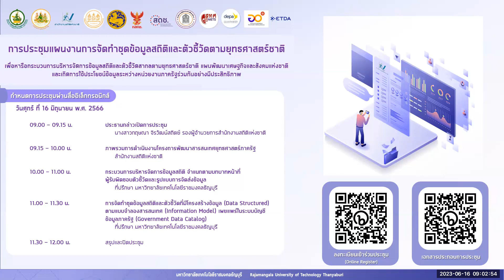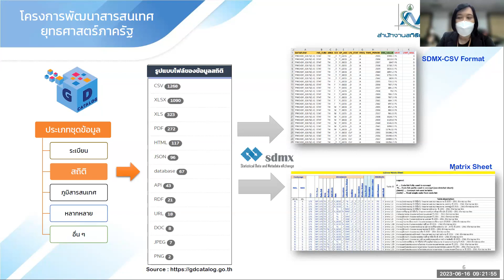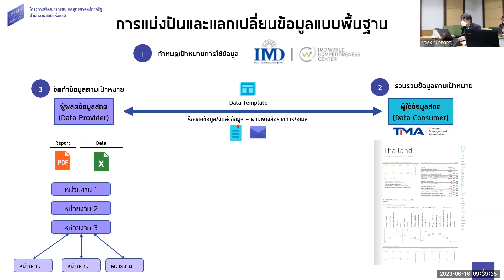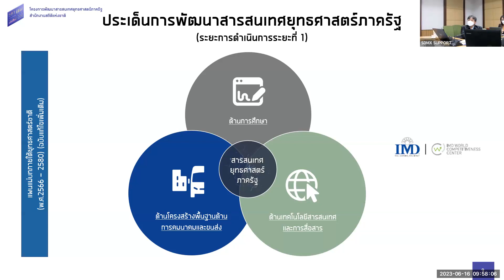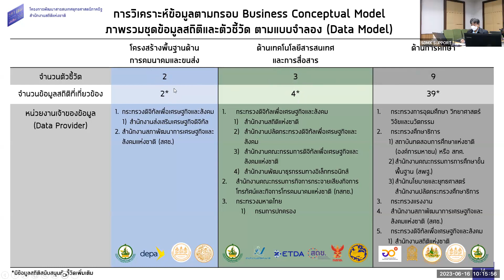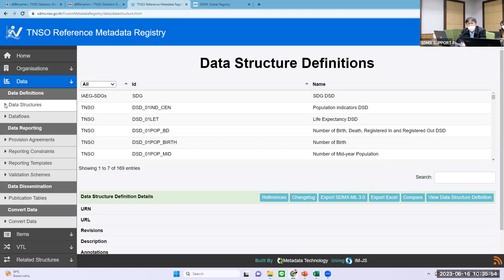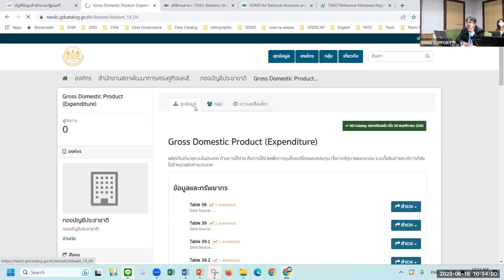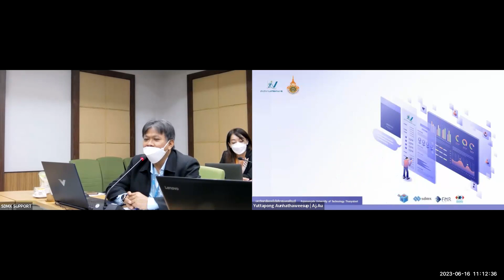ประชุมหารือ 12 หน่วยงาน เตรียมความพร้อมหน่วยงานภาครัฐ การแลกเปลี่ยนสถิติตามมาตรฐาน SDMX 16 6 66